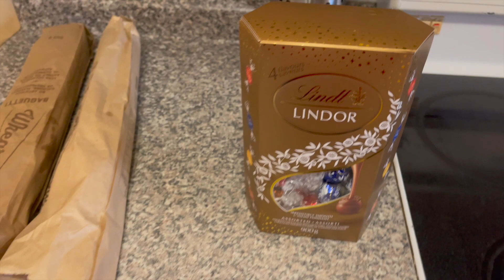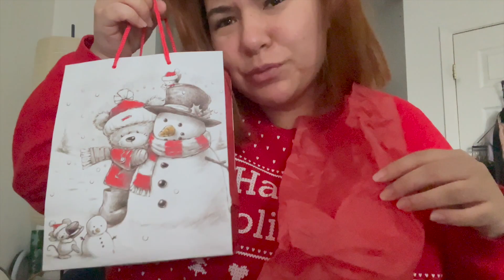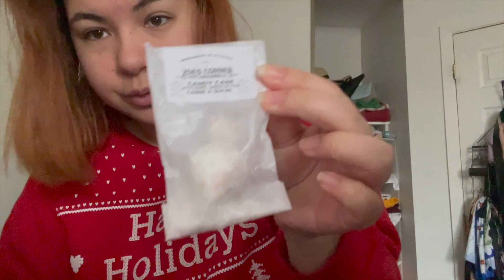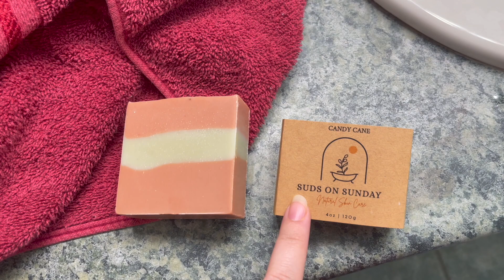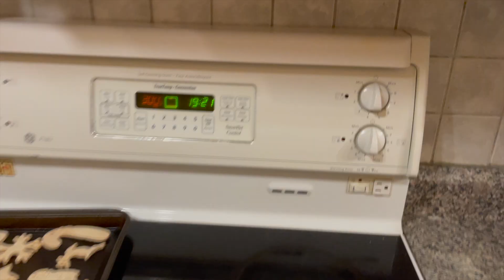DERNIER NOËL AVEC MA COLOC⎥VLOGMAS 2023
24-25 décembre

♡ Mes liens ♡

♡ Contactez-moi ♡